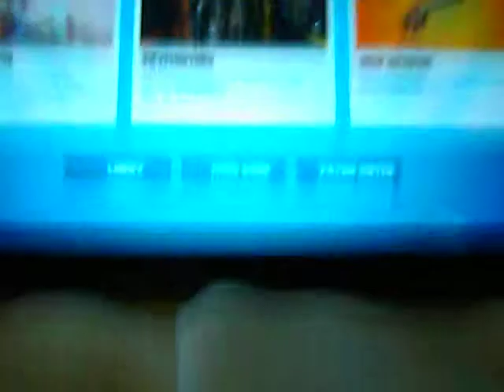Take the L